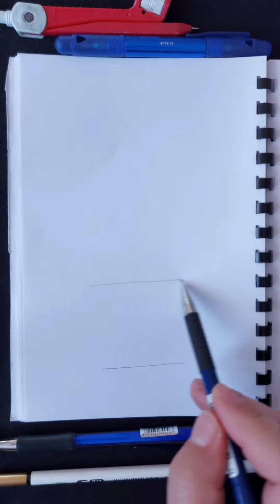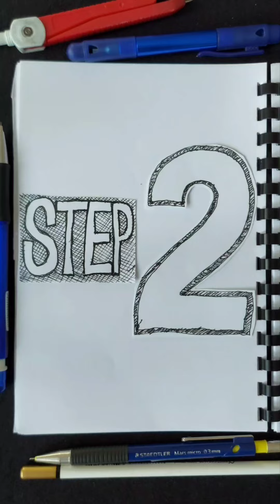1,2,3 shorts compilation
Compilation of drawing shorts in 3 steps.